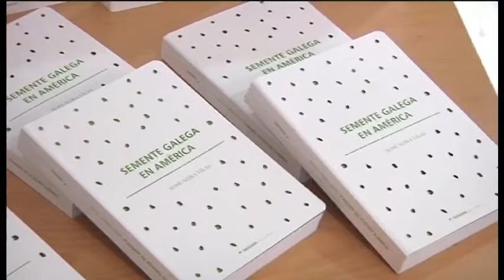FALLECE NEIRA VILAS